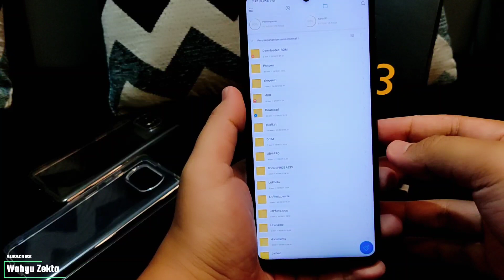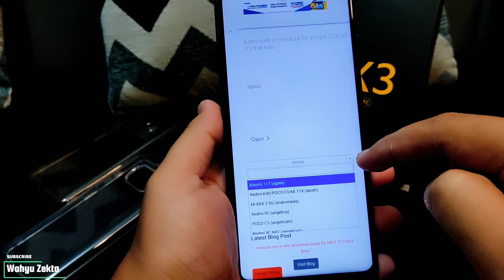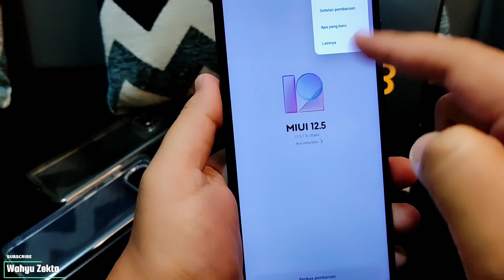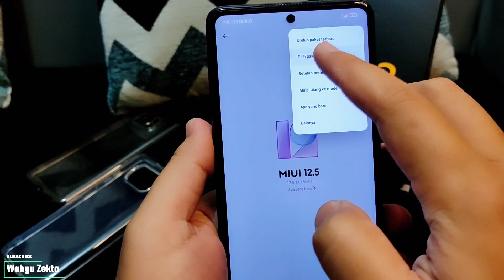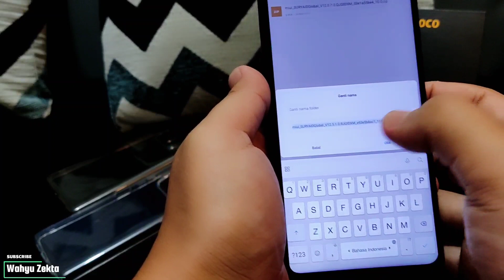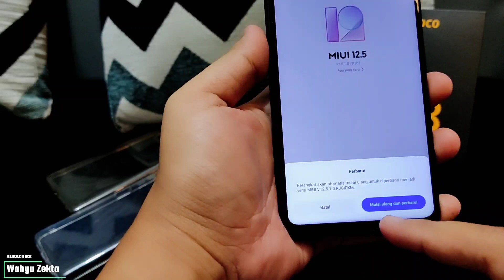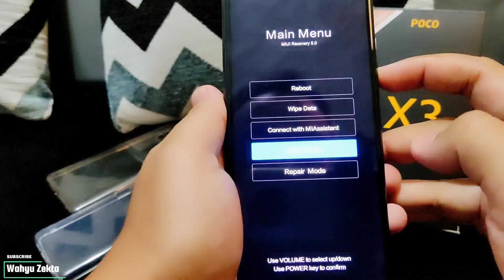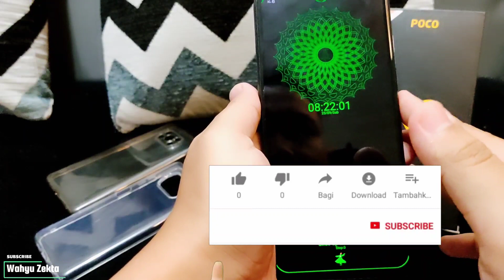Downgrade MIUI 12.5 Poco X3 Poco X3 Pro Redmi Note 8 9 10 Dari MIUI 12.5 ke MIUI 12.0 Berhasil 100%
Oke video kali ini saya Share Cara Downgarde MIUI 12.5 ke MIUI 12.0 Cara ini Berhasil 100% Asal Teman2 lakukan Sesuai Step by Stepnya.. Pehatikan dengan Jelas jangan Sampai Salah Step disarankan tonton dari awal sampai akhir ya.. Biar tidak bingung dan biar jelas..
Semoga Bermanfaat...

Note!!!
Admin tidak Bertanggung jawab atas kehilangan data dan apabila terjadi bootlop.. Resiko di tanggung User.. Jadi harus siap dengan resiko2nya..
Tutorial di bawah ada bbrpa yg berhasil dan ada yg gagal.. Admin tidak menjamin 100%

Cara tanpa PC/Laptop UBL/Root/TWRP

Step 1.
Download dulu firmware bertipe RECOVERY saat ini yang di pake.. Dan firmware yang akan di tuju nanti.. Simpan dalam satu folder..
JENIS FIRMWARE RECOVERY ya!!

Step 2.
Aktifkan mode tambahan di bagian pembaruan dengan cara tap bbrpa kali hingga muncul.. Tulisan,
Step 3.
Masuk ke pengaturan di bagian prmbaruan di pojok kanan atas titik 3 pilih paket pembaharuan.. Cari file firmware saat ini dulu yg di pke.. Pilih klik.. Tunggu sampai nanti ada tulisan itu jgn diklik..
Step 4.
Kembali ke folder firmware td.. Copy dulu nama firmware yg saat ini di pake..
Step 5.
Rename file firmware yang saat ini di pke.. Tambah 3 Huruf di belakang..(bebas)
Step 6.
File firmware yang akan di tuju downgrade.. Rename masukan nama firmware saat ini.
Step 7.
Kembali lagi ke pembaruan td.. Kemudian muat ulang..
Step 8.
Tunggu booting sampe masuk mode recovery.. Kalo sudah masuk kemudian pilih wipe data ( Wajib Wipe data )!!!
Step 9.
Setelah selsai Wipe data kemudian Pilih Reboot Sistem
tunggu booting dan proses.. Sampai masuk lagi ke tampilan awal..

English
How to without PC/Laptop UBL/Root/TWRP
Step 1.
First download the RECOVERY type firmware that is currently in use.. And the firmware that will be sent later.. Save it in one folder.. TYPE OF FIRMWARE RECOVERY yes!!
Step 2.
Activate additional mode in the update section by tapping several times until it appears.
Step 3.
Go to settings in the update section in the upper right corner of point 3, select the update package.. Look for the current firmware file that you are using. Step 4.
Go back to the td firmware folder.. First copy the name of the firmware that is currently in use
Step 5.
Rename the firmware file that is currently in use.. Add 3 letters at the end..(free)
Step 6.
The firmware file to which you want to downgrade. Rename input the name of the current firmware.
Step 7.
Back again to td update.. Then reload..
Step 8.
Wait for booting to enter recovery mode.. If you have entered then select wipe data (Mandatory Wipe data)!!!
Step 9.
After finishing Wipe data then Select Reboot System wait for the boot and process.. Until you go back to the initial view..

Semoga Berhasil
Jangan lupa Berdoa dulu sebelum Downgrade...😊😊

Recomendasi Case Poco X3 NFC/Pro yang Saya Pake  :
1. Case Bening tipis
2. Case Full Protect Original GKK
3. Case Capuran Softcase dan hardcase stok Ready
4. Case campuran elegan stok Ready